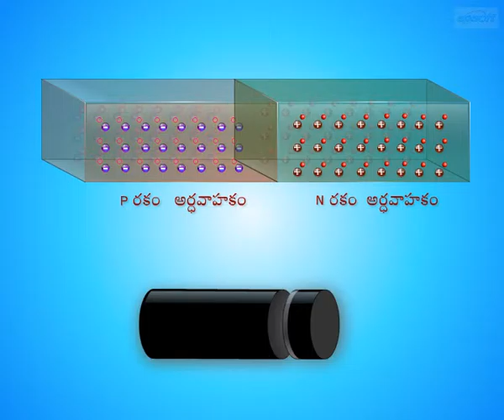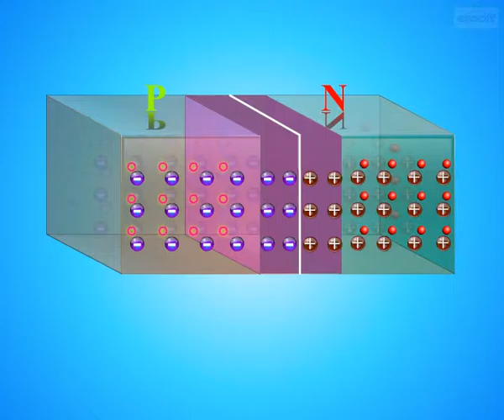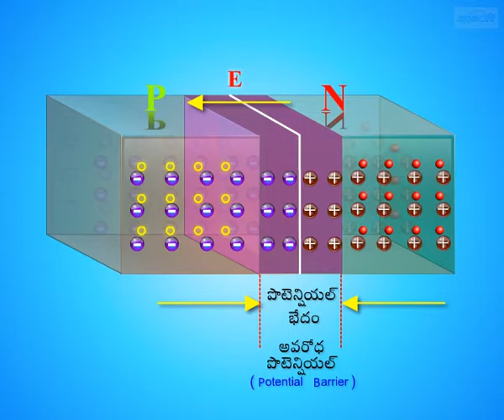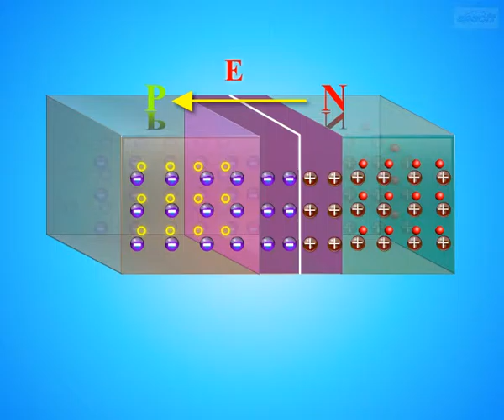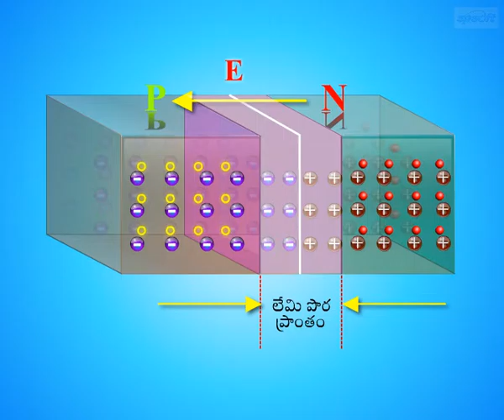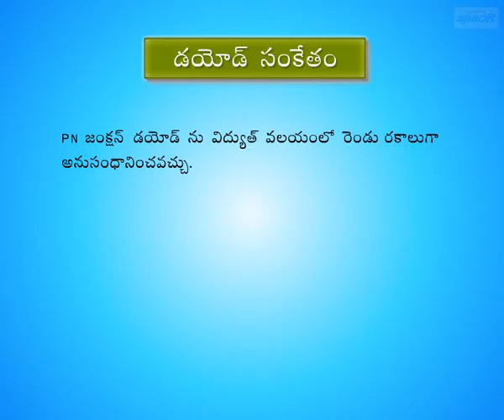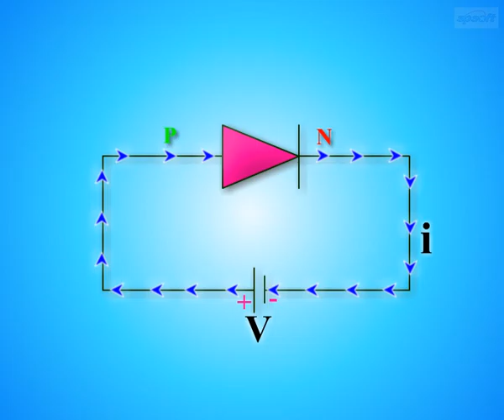Junction Diode- Part 4